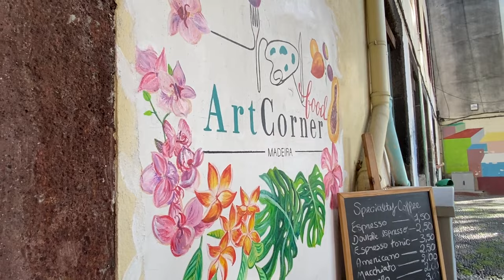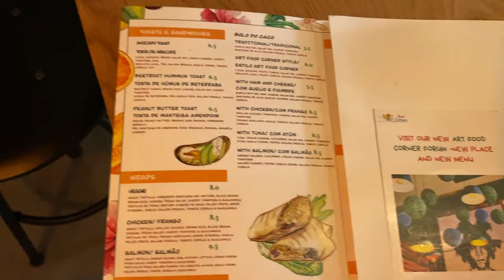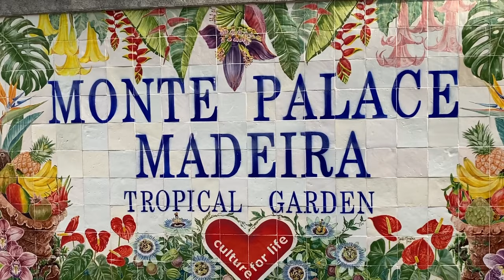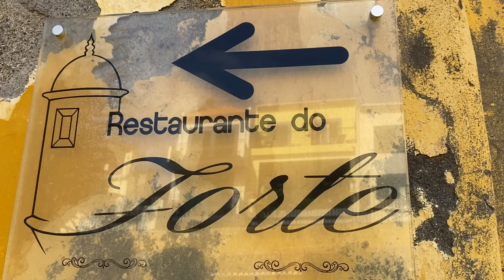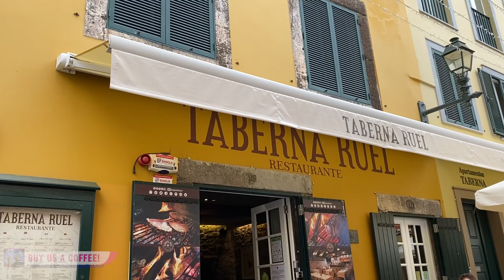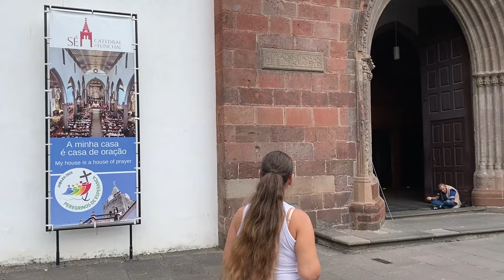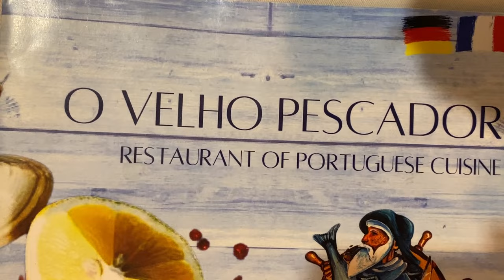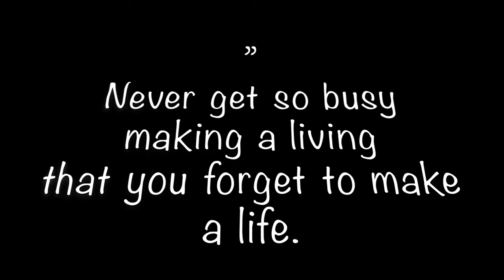Must Visit Madeira | Top Things To Do in Funchal Capital of Madeira, Portugal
Explore the enchanting beauty of Madeira! 🌴
Join us on an unforgettable journey through the heart of Portugal, where we uncover the hidden gems and must-visit places in the captivating city of Funchal. In this Ultimate Travel Guide, we dive into the top things to do, from exploring vibrant markets and cultural hotspots to indulging in the breathtaking landscapes that define Madeira.

🏰 Immerse yourself in the historic charm of Funchal, discovering iconic landmarks and cultural treasures like never before.

🍽️ Savor the local flavors as we guide you through the culinary delights that make Madeira a gastronomic paradise.

🌅 Witness the stunning landscapes that await you, from lush greenery to panoramic coastal views that will leave you breathless.

Whether you're a seasoned traveler or planning your first adventure, this travel guide is your passport to the wonders of Madeira. Join us on this visual odyssey and get ready to experience the best that Funchal has to offer. Your ultimate adventure begins here!

Hey there, adventure seekers! We're Gladys and Kenny, a couple from NY, on a mission to visit 100 Bucket List Destinations by 2025. Our passion is crafting videos that not only inspire but make you feel capable and confident to explore places you may have never considered before.

Whether you're an avid traveler or just here for the entertainment, our videos promise a blend of nature, adventure, and humor. Our goal? To inspire you to break free from your comfort zone and chase your dreams!

Join us on this epic journey as we uncover the world's most incredible Bucket List Destinations. We're here to show you that no dream is too big, and every adventure begins with a single step. Thanks for following along, and drop a comment to say hi! Let's make every moment count! 🌍✨